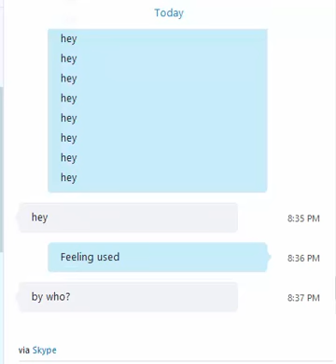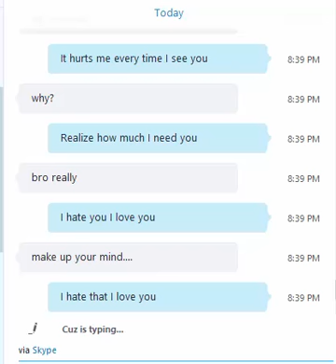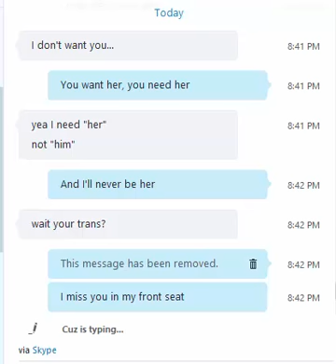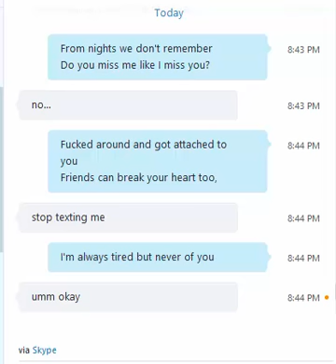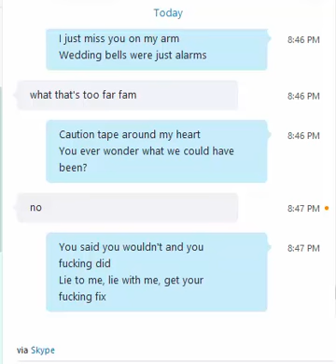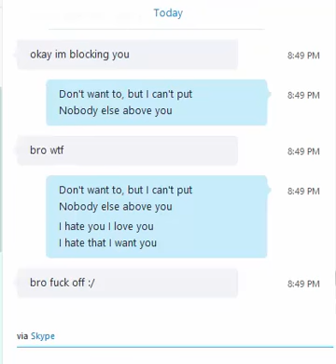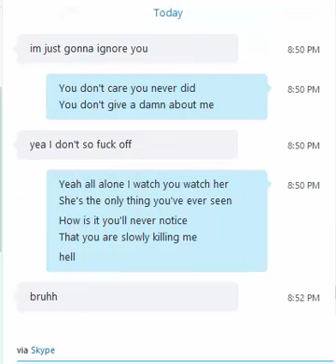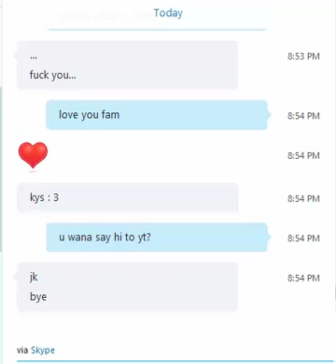Song Lyrics Prank On my Cousin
CRAZY Cousin Does Not Like Me back all from prank texting Him song lyrics! 5 thumbs-up and I'll do another one

Starter of all lyrics prank goes to: mike